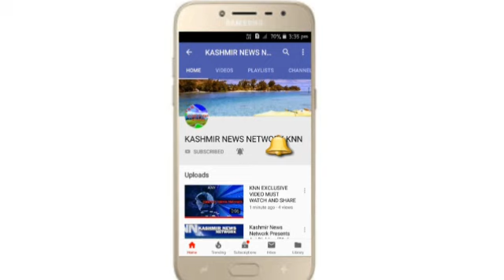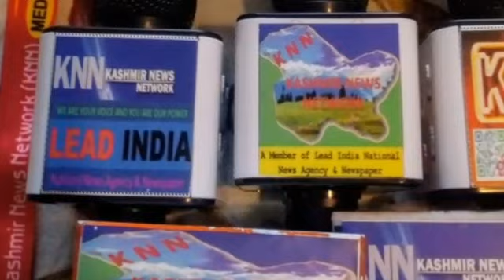Kashmir News Network {KNN} Presents Aaj Dinbhar (30 June 2018)